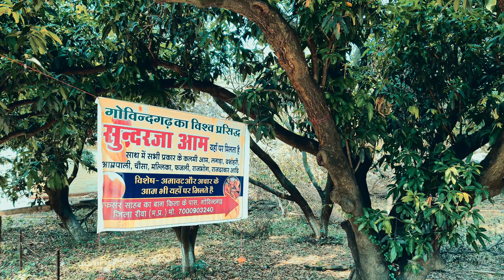The worl famous sundarja mango of Govindgarh ||Rewa Madhya Pradesh || The land of white Tiger